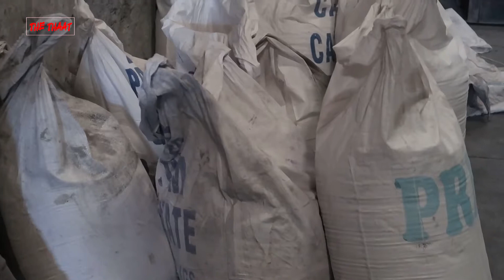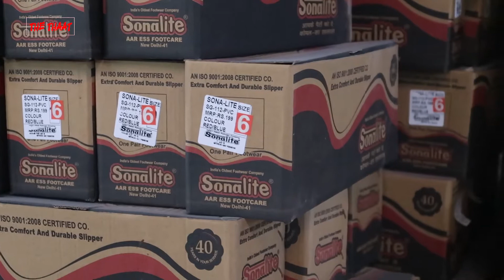Slipper Making Business | Chappal banane ki Factory| Sonalite Footcare Video| The Thaat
Camera: Cannan
Camera, Concept, Editing and produced by Diwan Singh Bisht